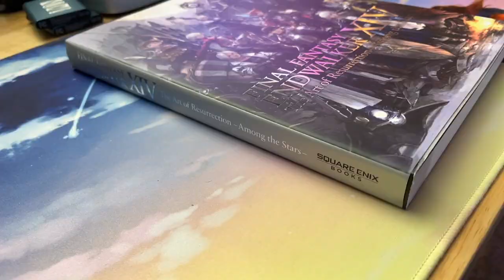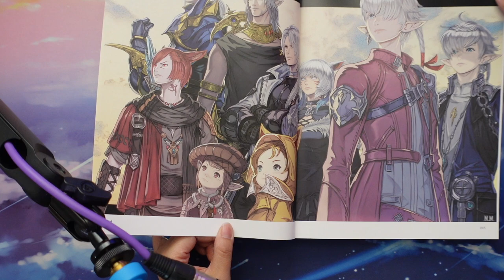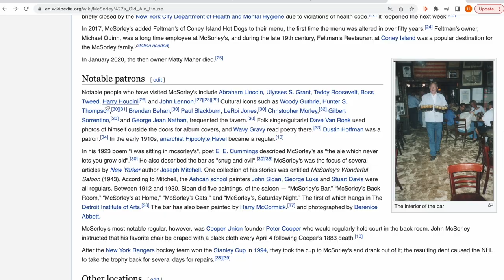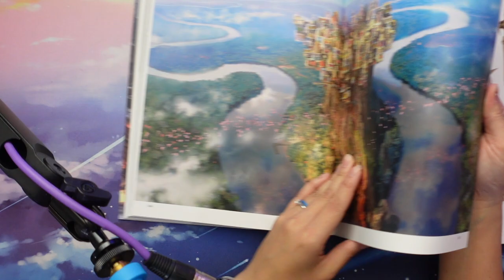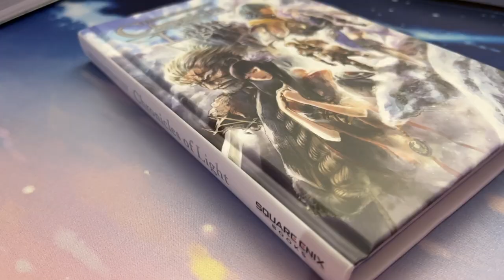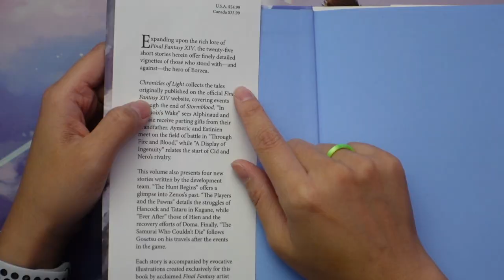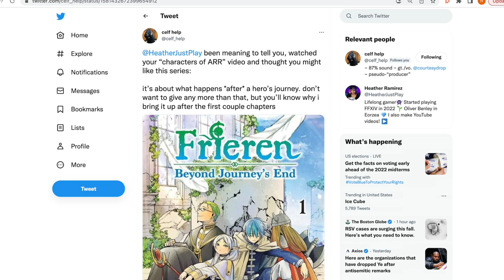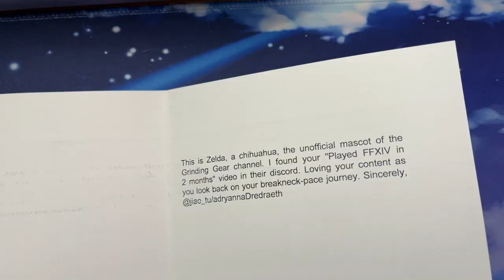UNBOXING FFXIV Books and MORE! 🤩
Let's check out Final Fantasy XIV Endwalker: The Art of Resurrection - Among the Stars - and Final Fantasy XIV Chronicles of Light, as well as some other fun mail to open!

📦Want to send a sticker for Bento the Benevolent? Send your sticker here!
HeatherJustPlay
44-100 Jefferson Street D403-328

🟣 TIMESTAMPS —
0:00 MAIL TIME! :D
0:26 Box Number ONE
1:43 SPOILER ALERT FOR ENDWALKER
8:36 Box Number TWO - No More Spoilers
10:51 Box Number THREE
13:00 Box Number FOUR - SO COOL